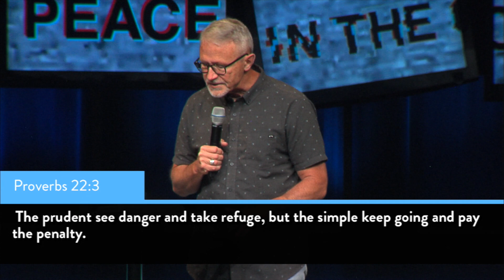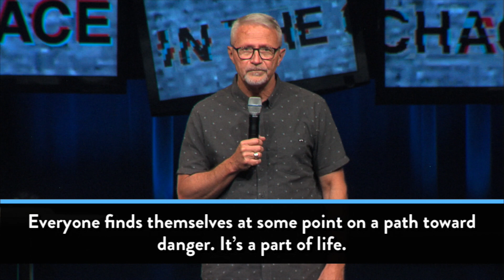Peace in the Chaos: Week 3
The wise person avoids a painful future by altering their decisions today.